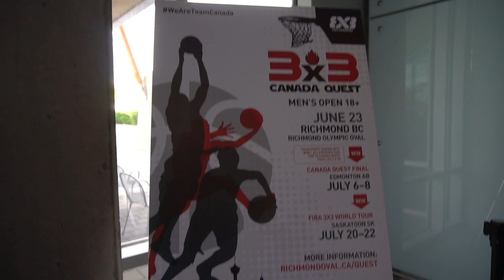VLOG 88：中国人的对话 | DIALOGUE WITH ANDREW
== STORY ==
周五黄昏来到 Richmond Olympic Oval，原本是要拍摄一场武术开幕式，最后却变成做了一场十分意外的对话 vlog。
* 本期视频仅发布在 YouTube 平台。
* 视频内容更正：0:25 dialog 应为 dialogue

== MUSIC ==
Meluran - Skiline

== GEAR ==
* vlog camera - SONY A6300
* vlog lens - 16-50mm
* drone - DJI Mavic Pro
* vlog mic - Rode VideoMic GO
* another tripod - MeFOTO BackPacker Travel Tripod

== ABOUT ==
I am a vlogger in Vancouver.

Sina Weibo - @友藏
微信公众号 - youzangwechat